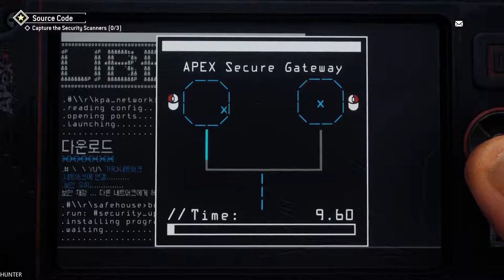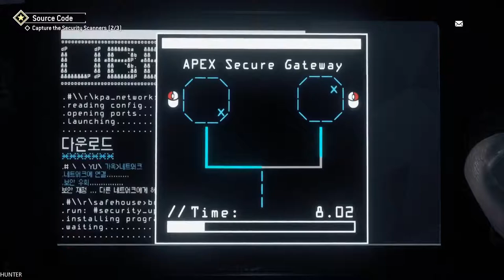Homefront The Revolution Gameplay Walkthrough Part6 RTX 2080TI (1080p60FPS)